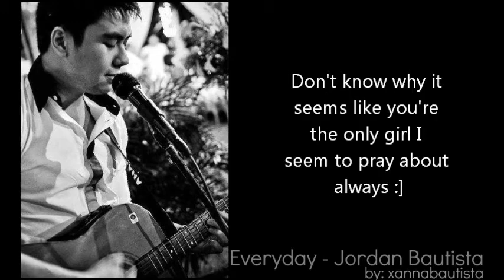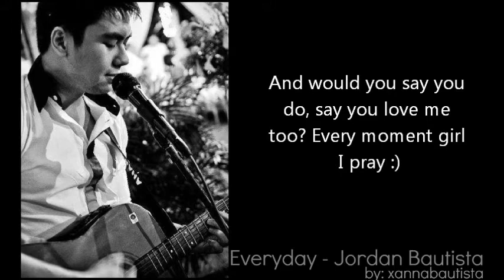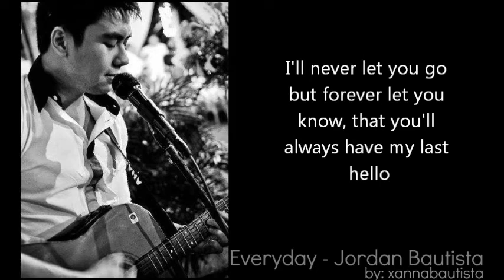Everyday - Jordan Bautista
song from jrdnbtta (jordan bautista). His nice composition :) EVERYDAY with lyrics. Enjoy :D